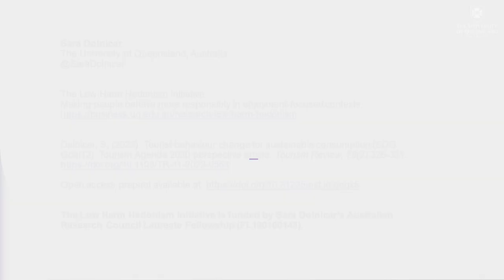Tourist behaviour change for sustainable consumption SDG Goal12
Purpose
The purpose of this perspective paper is to draw attention to how the tourism industry can take action to contribute to United Nations Sustainable Development Goal 12 by nudging tourists to behave in more environmentally sustainable ways. Many of the available practical approaches are easy and cheap to implement and therefore can be deployed easily by small and medium-sized tourism businesses.

Design/methodology/approach
This perspective paper reviews past contributions to United Nations Sustainable Development Goal 12 and calls for more future research that develops and empirically test effective behavioural change interventions.

Findings
Future research must focus on two directions: the development and empirical testing in the field of new behavioural change interventions that entice tourists to behave in more environmentally sustainable ways, and the development and large-scale deployment of affordable instrumentation to automatically and continuously measure the environmental performance of tourism businesses.

Originality/value
This perspective paper synthesizes literature and point to important new future research directions. To the best of the authors’ knowledge, this is the first synthesis of past tourism research that has developed and empirically tested tangible approaches the tourism industry can deploy to contribute to SGD 12.